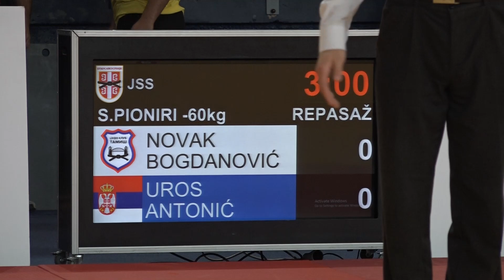Novak Bogdanović TAM Uroš Antonić 13U 0:1 -60kg